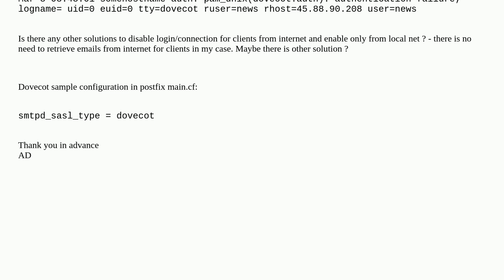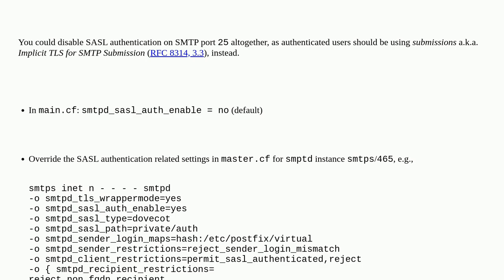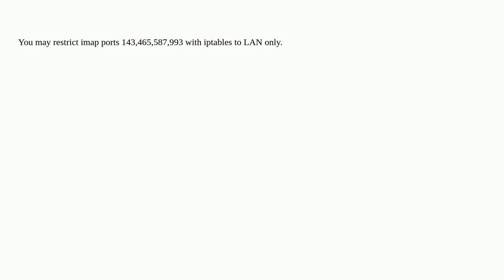postfix with dovecot : many authentication failures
A special thanks goes out to the awesome community

  postfix dovecot